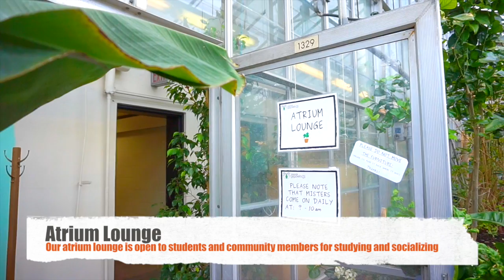Concordia GreenHouse Promotional Video